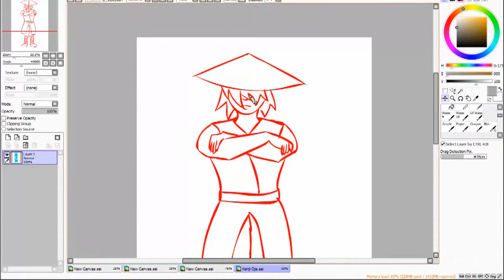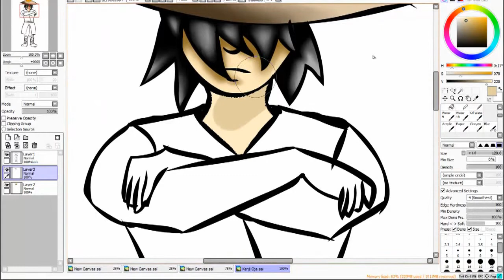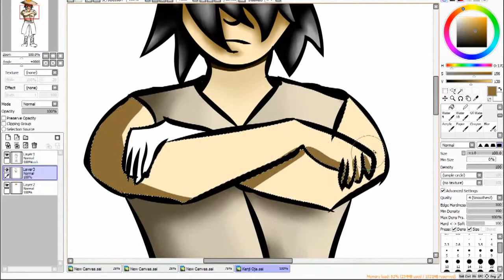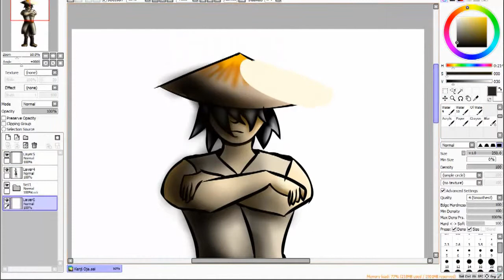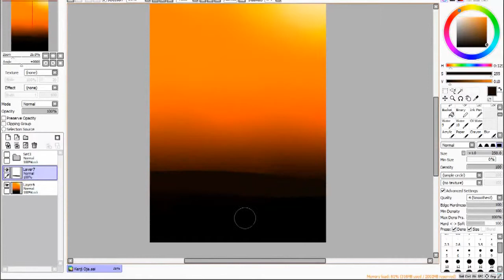Speed Painting w/ Hector - Kenji Oja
A Fan art I did for an old game: Battle Realms. He's the Main Character.
Total Time Taken: 39:27 minutes